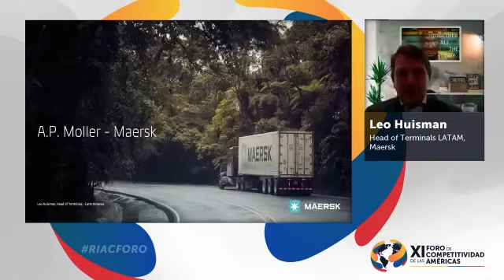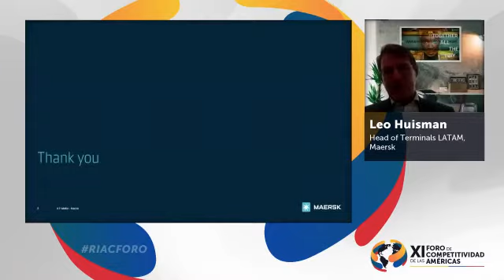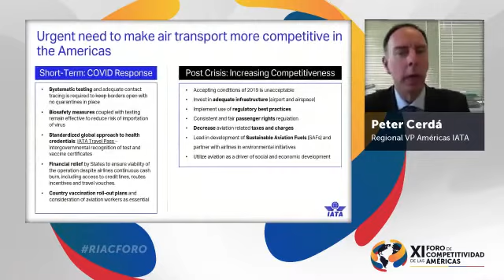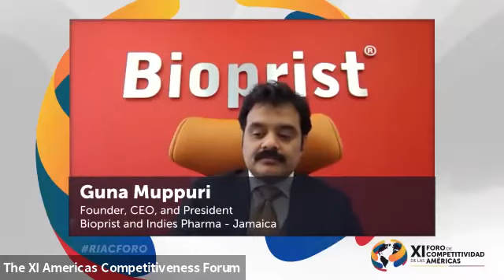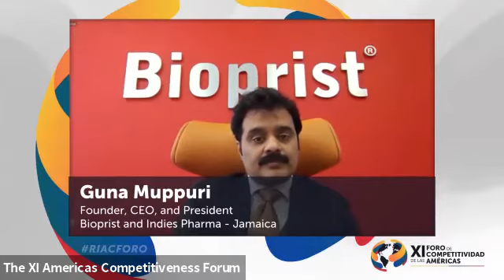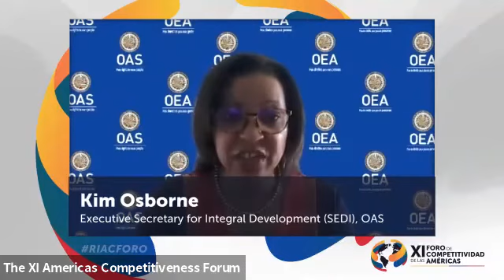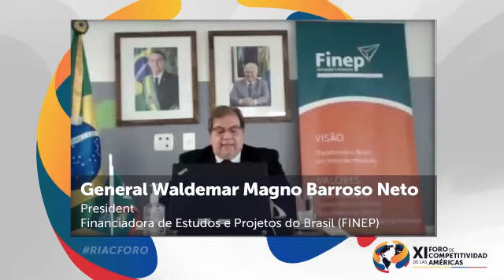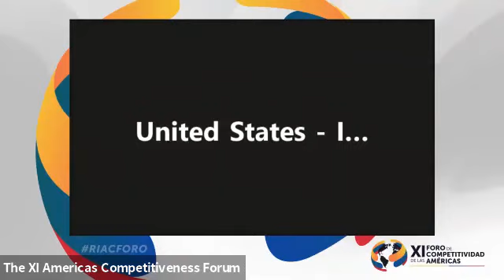Intervenciones Sector Privado / Private Sector Interventions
Foro de Competitividad de las Américas - FCA 2021 Ecuador /
Americas Competitiveness Forum - ACF 2021 Ecuador